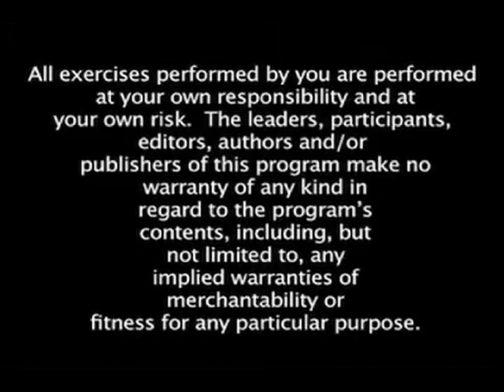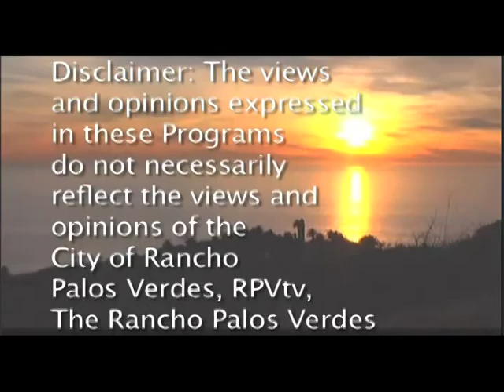PENINSULA FITNESS WITH DEE DEE DANIELS: Yoga Work out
This episode of Peninsula Fitness features a Yoga work out with Certified Personal Trainer Dee Dee Daniels.